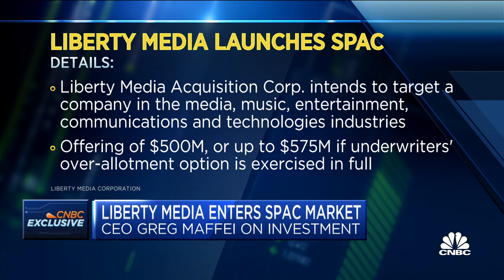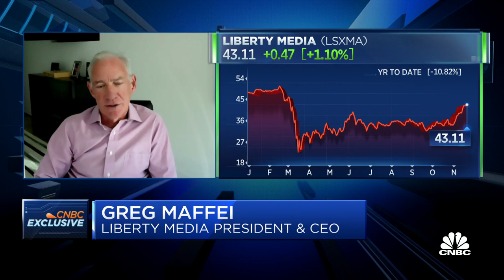Liberty Media CEO Greg Maffei on entering the SPAC market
Liberty Media CEO Greg Maffei joins CNBC's "Squawk on the Street" to discuss entering the SPAC market, the pandemic and more.

Liberty Media CEO Greg Maffei told CNBC on Thursday that the economic recovery from the coronavirus crisis will be uneven across sectors, potentially creating investment opportunities for the sprawling media, sports and entertainment company.

“The pandemic, in our view, will linger. This isn’t going to be a switch turned off or on, in terms of the economy,” Maffei said on “Squawk on the Street.” “There are going to be different segments which come out at slower rates.”

Some hold out hope that the widespread availability of a Covid-19 vaccine will cause a snapback in the economy to pre-pandemic ways. But for Liberty Media, which owns the Atlanta Braves and a big stake in Sirius XM, Maffei said the likelihood of a variable recovery is one reason Liberty launched a special purpose acquisition company. “I think there are going to be opportunities,” he said.

Filed with the Securities and Exchange Commission on Thursday, Liberty Media Acquisition intends to raise $500 million that is then used to acquire a private company, thereby taking them public in a process sometimes called a reverse merger. SPACs have seen a sharp rise in popularity during the pandemic.

“One of the reasons we have the SPAC, one of the reasons we’re thinking through that, is to think about those investment opportunities that may result because of those consequences of the consequences of the consequences,” Maffei said, a reference to a line from a 2003 lecture given by Berkshire Hathaway Vice Chairman Charlie Munger.

Liberty Media is evaluating the coronavirus pandemic in a similar way to how it has approached investing in the digital and mobile revolution over the last 10 to 15 years, Maffei said. It is focusing on “how that is going to either accelerate certain things or hurt other things, or whether the market has overestimated the impact.”

Travel is one area where there may be fundamental change” as a result of the global Covid-19 outbreak, he said. Business travel, in particular, will not return to pre-pandemic levels for “a very, very long time,” he said, which echoes comments made earlier this week by billionaire Bill Gates. The Microsoft co-founder said he believes 50% of business travel will “go away” as a result of the pandemic.

“On the other hand, I do believe leisure travel, in fact may accelerate,” Maffei said. “People’s desire to get out and try something different, particularly if you have the means to do so, will come back. We’re trying to weigh all those pieces.”

Liberty Media stock was slightly higher at midday Thursday, trading at $42.87 per share. The stock is down more than 10% this year.